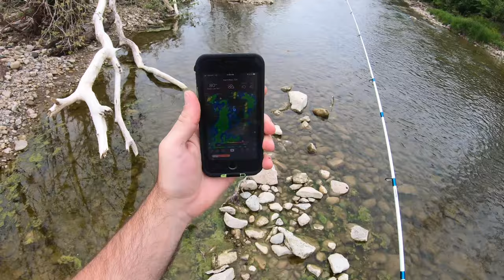Taking the wifey to a secret spot to attempt her PB Smallmouth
PLACES YOU CAN FIND ME:

Fishbrain username: MattsFishinMission1